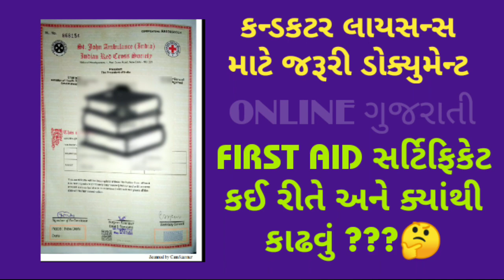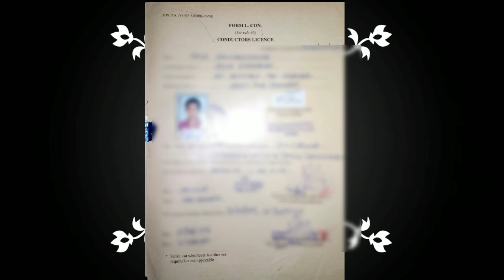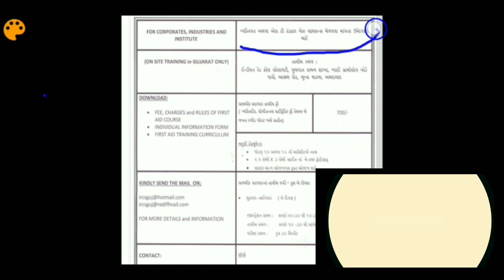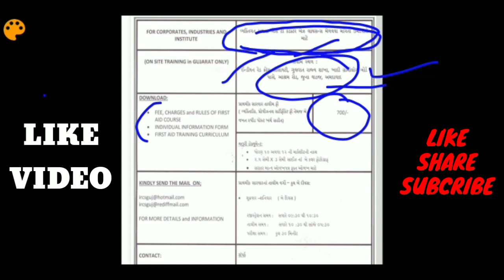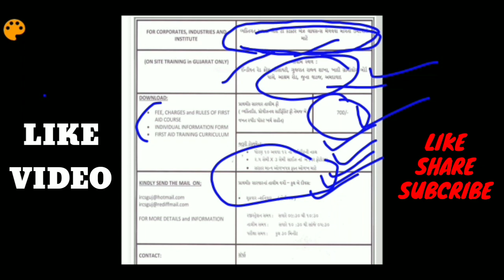ફર્સ્ટ એડ સર્ટિફિકેટ કઈ રીતે કાઢવું સંપૂર્ણ પ્રોસેસ FIRST AID CERTIFICATR FOR CONDUCTOR LICENCE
મિત્રો આ વીડિયો માં તમે જોઈસો કે કન્ડકટર ની ભરતી માટે જરૂરી ડોક્યુમેન્ટ ફર્સ્ટ એડ સર્ટિફિકેટ માટે
સુ ડોક્યુમેન્ટ જોઈએ
 સુ ફી હશે અને
કેટલો ટાઈમ લાગશે તો મિત્રો વીડિયો ને like કરો અને શેર કરો